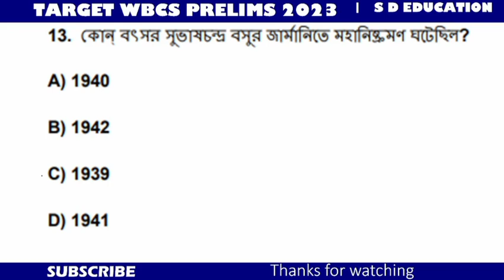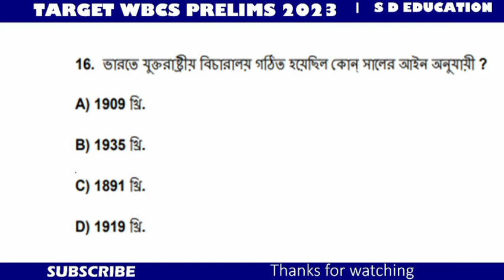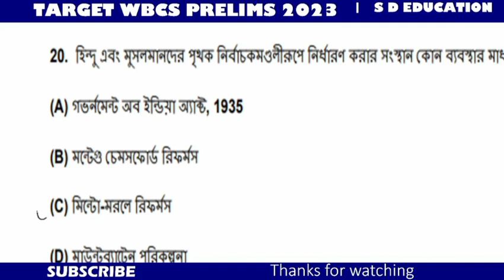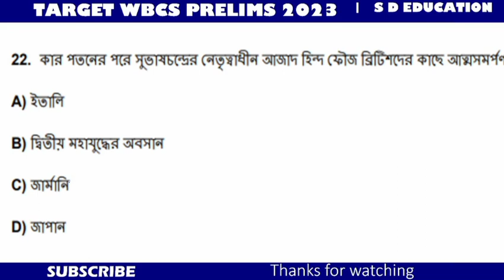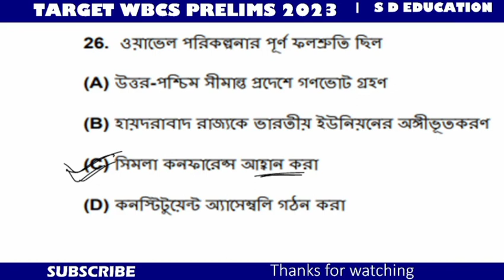WBCS Prelims Practice Set | Indian Modern history| Set 1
Most Important MCQ From Indian History